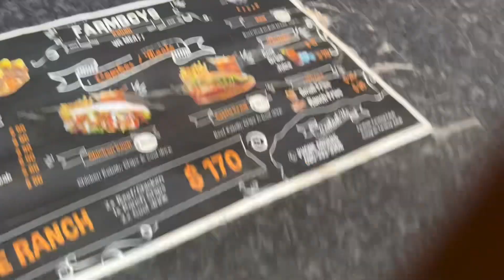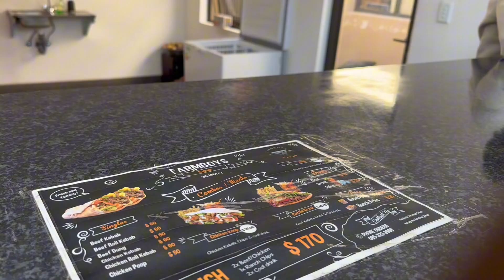A day in my life ||| Windhoek namibianyoutuber living it up 💃🏻💃🏻😍